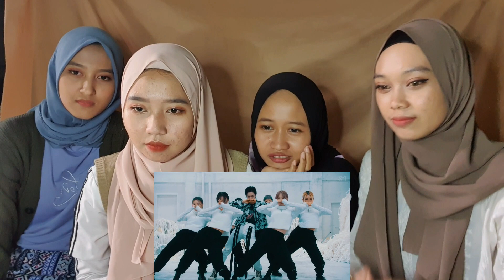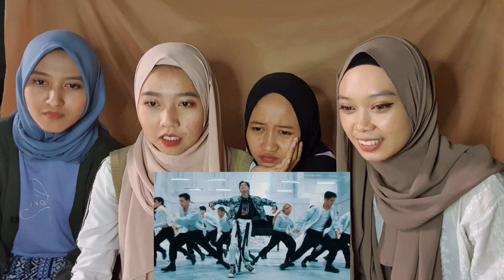Taemin advice reaction indonesia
Guys kita orang Nobar mv taemin sebelum dia wamil, pas banget belum lama di uplut sm. So nonton dengan enjoy yahhh..
Dan jangan lupa streaming mv aslinya